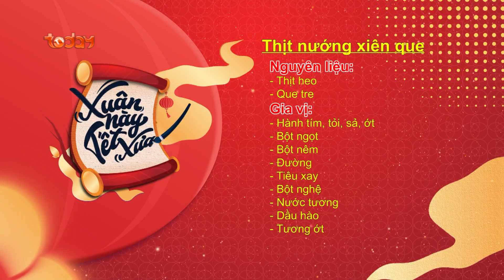Xuân Này Tết Xưa - Số 1 | Khách mời Ca sĩ, Diễn viên Tim | Chương Trình Tết TodayTV 2022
“Xuân Này Tết Xưa’ là chương trình đặc biệt TodayTV gửi đến Khán giả trong dịp Tết Nguyên đán 2022.
✔️ Chương trình sẽ mang đến những câu chuyện, ký ức về cái tết cổ truyền ngày xưa thông qua những ngày tết hiện nay cùng sự tham dự của dàn nghệ sĩ khách mời: Ca sĩ - diễn viên Tim, Diễn viên Kim Tuyến, Diễn viên Đào Vân Anh, NSND Trọng Trinh, Diễn viên Hoàng Anh, Diễn viên Nguyệt Ánh, Diễn viên Thùy Dương, Nghệ sĩ Trung Dân
✔️ “Xuân Này Tết Xưa” được phát sóng vào khung giờ 14h00 và 18h30 từ ngày 29 Tết đến mùng 3 Tết trên kênh TodayTV